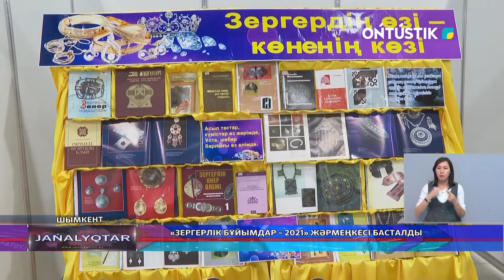«ЗЕРГЕРЛІК БҰЙЫМДАР – 2021» ЖӘРМЕҢКЕСІ БАСТАЛДЫ